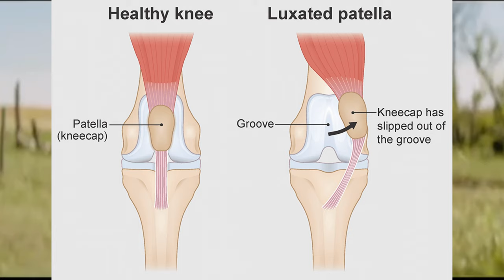American Staffy ( All You Need To Know)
The American Staffordshire Terrier originally goes back to two ancestors, namely crossings between the Old English Bulldog and the various English terrier breeds of that time, such as for example the fox terrier. The American Staffordshire Terrier, also known as the AmStaff or American Staffy is a medium-sized, short-coated American dog breed.

Author: Nancy Hajeski, Book Every Dog.

Dogs provide us with a sense of emotional well being & overwhelming affection. Their unconditional love is why they're also great companions and comfort for people who live alone  or a family.

This Channel is to Educate Viewers About Animals (Specifically Dogs) & How To Enjoy Life Fully With Our Furry Companions.
EDUCATION - ENTERTAINMENT - DOGS